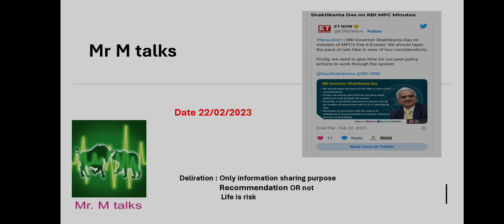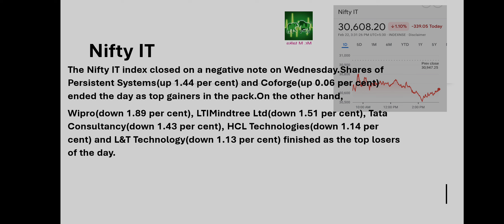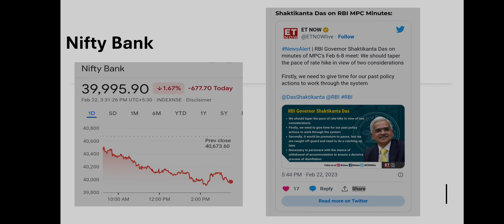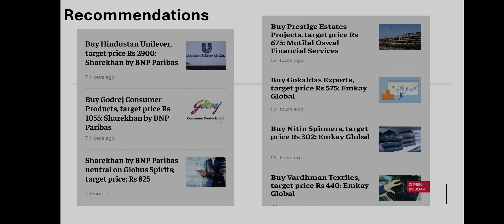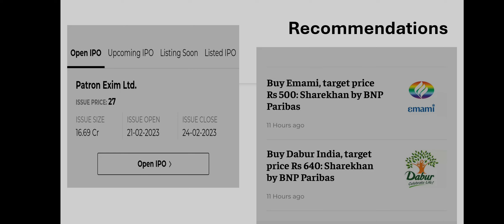tamil niftybank reccomendations #22/02/2023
“ Mr M talks “The Economic Channel for you to see information update to shares and stock market day to day here, the common man can understand the various things about Economy, Stock markets, Investment, Gold, Real  etc…
Top headline to politic news and social media news update information Etc..